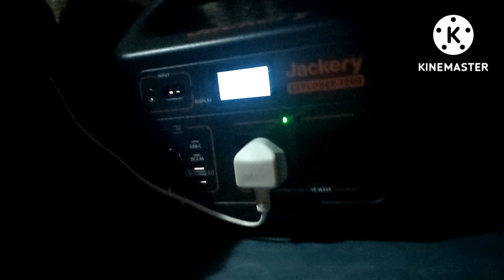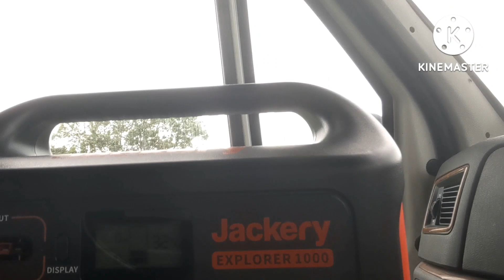manor farm camping Chester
ridgemonkey cooking
the Ellmmers adventures
jackery 1000 explorer